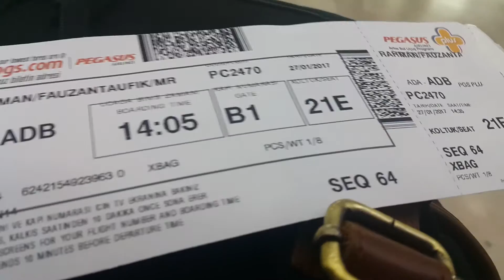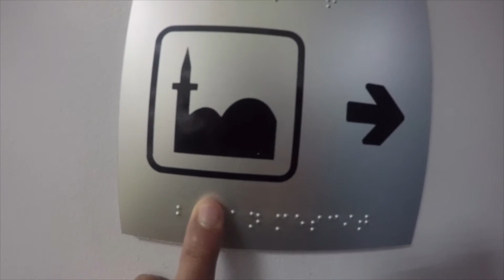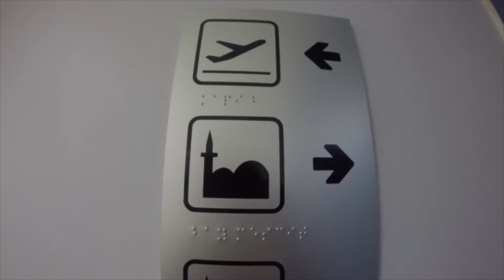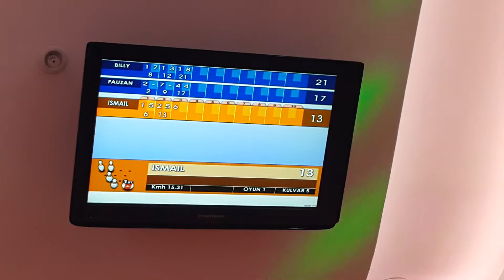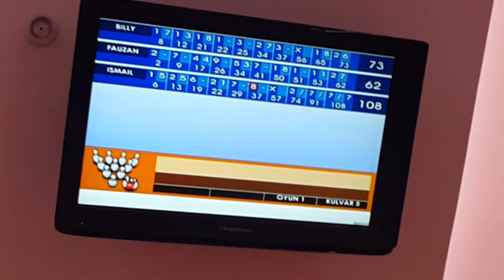PERTAMA KALI MAIN BOWLING - DAY 1 | BocahMersin Punya VLOG #7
Liburan musim dingin telah tiba, saatnya mengunjungi kota lain diantaranya Izmir, Bursa, dan Istanbul untuk mengunjungi beberapa tempat terkenal.